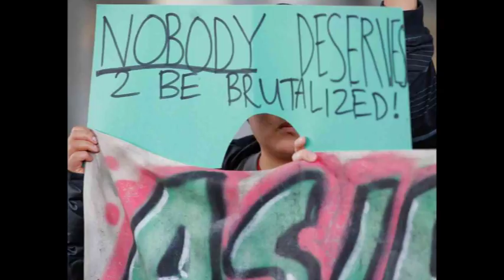United Airlines faces mounting pressure over hospitalized passenger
United Airlines and its chief executive faced mounting pressure on Tuesday from a worldwide backlash over its treatment of a passenger who was dragged from his seat on a plane on Sunday to make room for four employees on the overbooked flight.
Lawyers for the passenger, Dr. David Dao, issued a statement late on Tuesday confirming his identity and saying that he and his family were "focused only on Dr. Dao's medical care and treatment" in a Chicago hospital.
The U.S. Department of Transportation launched an inquiry into the incident, and New Jersey Governor Chris Christie called for new rules to curb the airline practice of overbooking flights.
United CEO Oscar Munoz issued a statement on Tuesday apologizing to Dao without naming him. "I'm sorry. We will fix this," Munoz said. "I deeply apologize to the customer forcibly removed and to all the customers aboard. No one should ever be mistreated this way."
On Monday, Munoz issued a memo to employees defending the company but not apologizing to the passenger.
Munoz, a former railroad executive who took over the helm at United in 2015, had already been under pressure from activist investors to improve the airline's performance, including its customer relations. Video showing Dao being yanked from his seat by airport security Sunday evening and dragged from United Airlines Flight 3411 at Chicago O'Hare International Airport went viral and sparked global outrage.